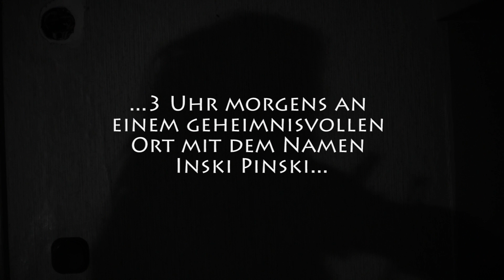Pernilla Kannapinn - "Novembermond"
Eine Spätnacht-Improvisation an einem mysteriösen, geheimen Ort mit dem Namen Inski Pinski...